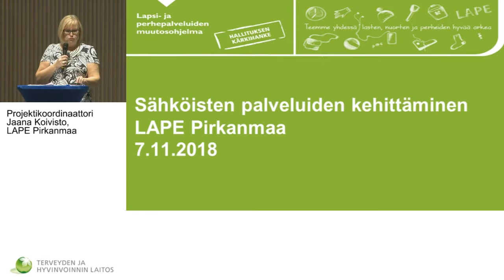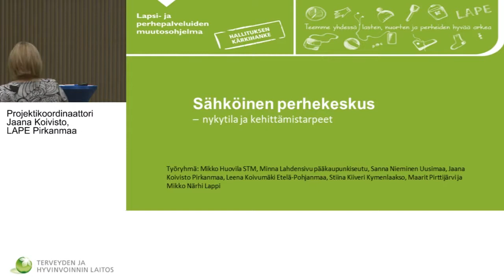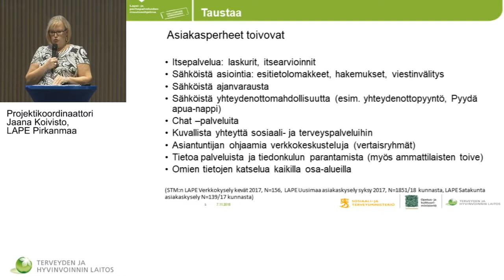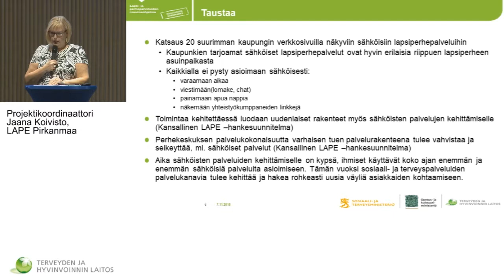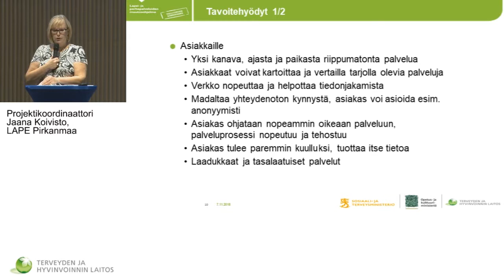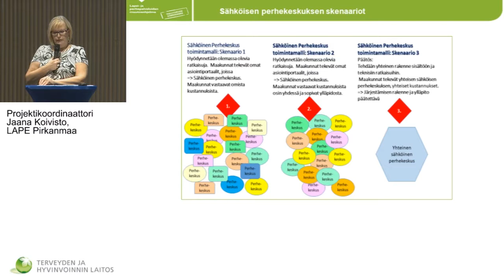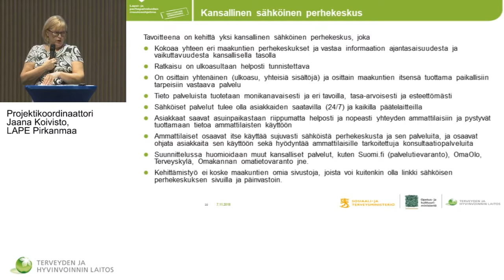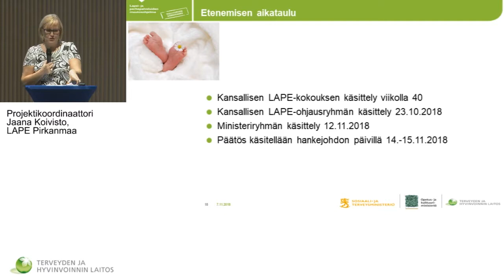Jaana Koivisto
Kuvaus